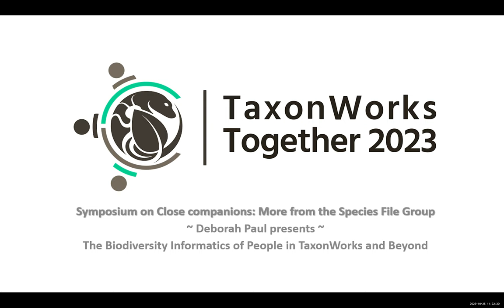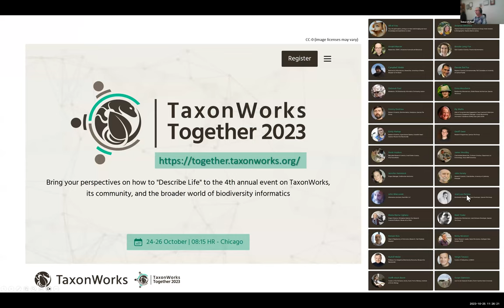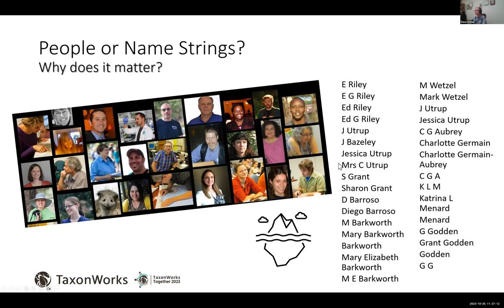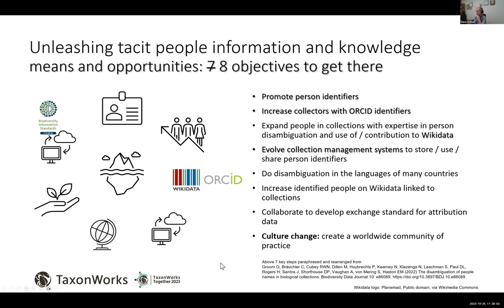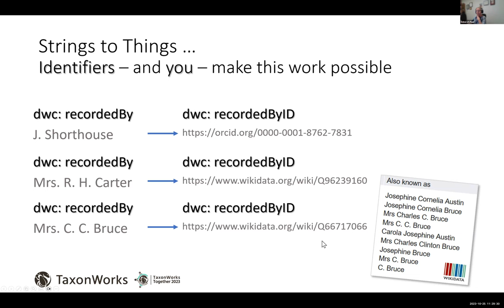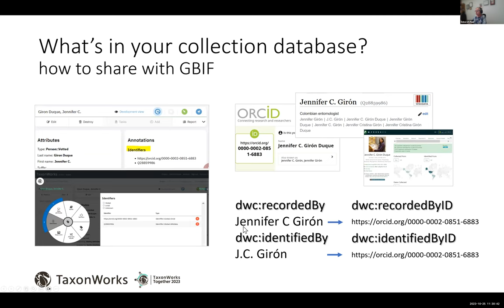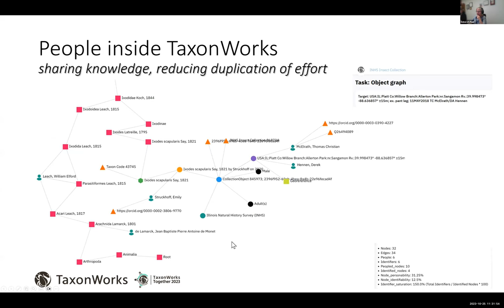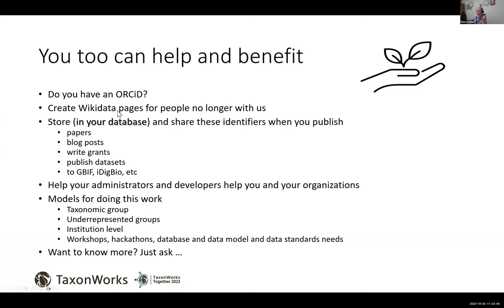The Biodiversity Informatics of People in TaxonWorks and Beyond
Knowing the "who" in addition to the what, where, when, how, makes it possible to understand, expand, and measure the impact of our efforts in new ways. To do this, we must gather all aliases wherever they may be and get them connected to "you" via an identifier. In this case through ORCID IDs and Wikidata Q numbers, and careful design of our data model and our user interface in TaxonWorks, find out how connecting this work to Bionomia and then to GBIF offers you some new metrics and new aha moments when it comes to doing research.